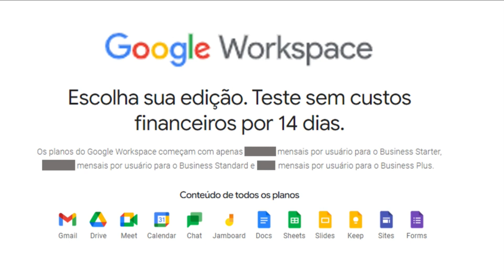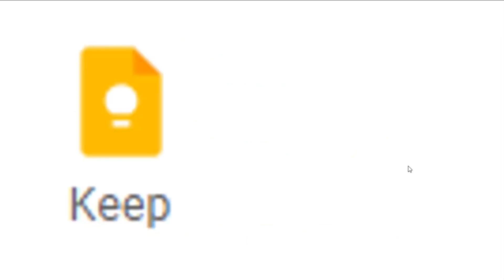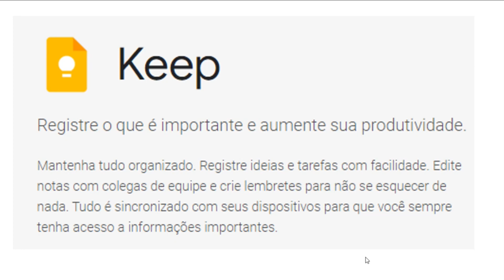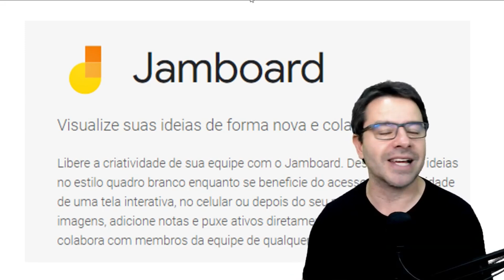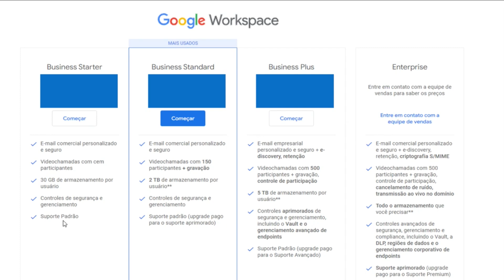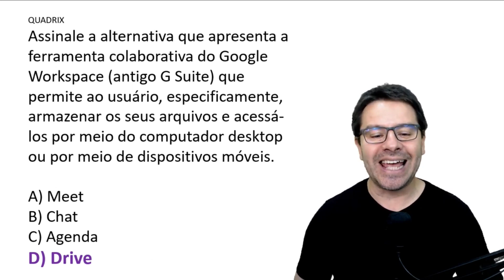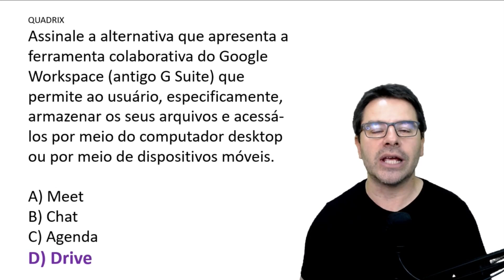Conceitos Básicos de Informática para Concursos 2023 Aula 68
Aula 68 sobre conceitos básicos de informática para concursos 2023 com o professor Rodrigo Schaeffer falando sobre Google Workspace.